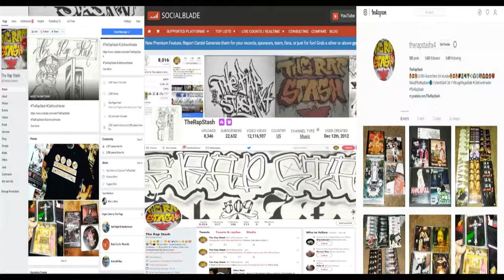Turf Runz Thru My Vienz By Smokey Montana Ft P Stola & SB Baby Cougnut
Thizz Latin Lakeview Presents
Turf Grindin Vol 1 Legal Dope By Smokey Montana
415 San Francisco California Norteno Rap Album (2018)